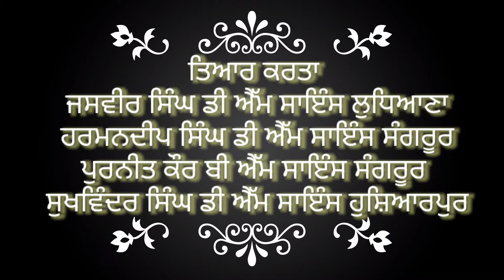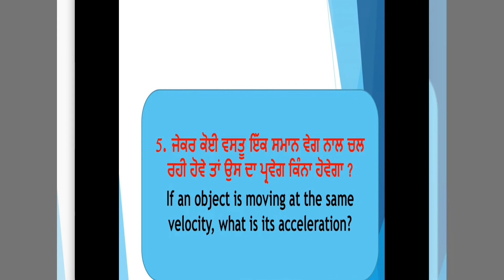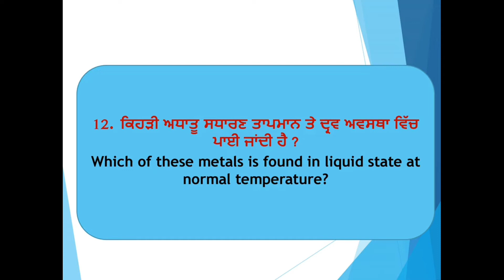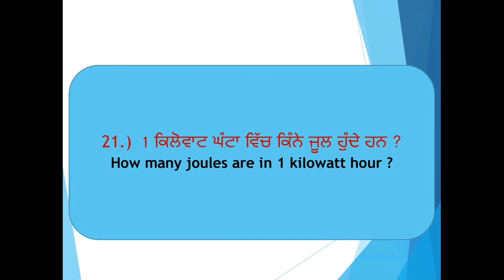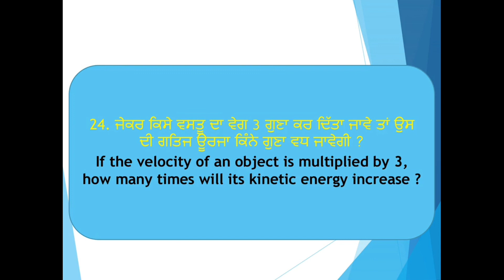Block Level Quiz Competition Subject Science Class 9th and 10th